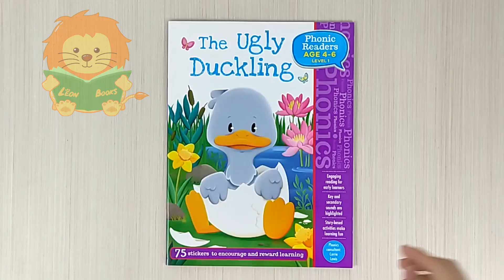Phonic Readers lv1 The Ugly Duckling by Autumn Publishing